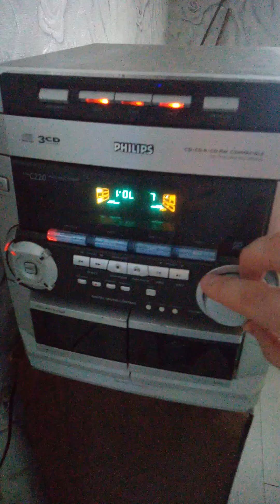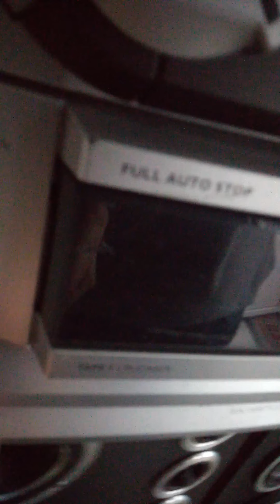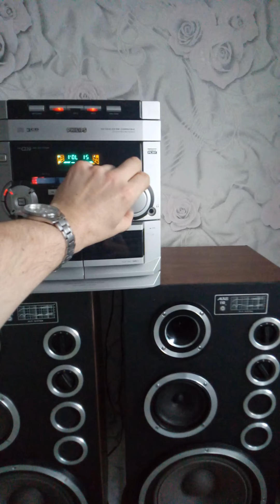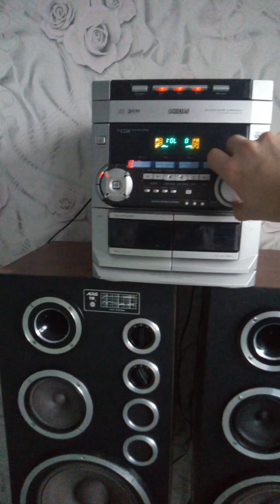fhilips fwc 220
Cd deck playing